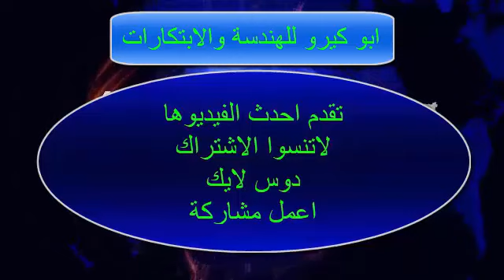2 من الافكار المنزلية المفيدة تعرف عليها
6 أفكار بسيطة جهنمية ومبتكره بزجاجات البلاستيك ستفي ...
8 افكار ستسهل عليك حياتك بالبالونات - YouTube
12 أفكار مفيدة مع المطارق - YouTube
7 افكار ستسهل عليك حياتك بمعجون الاسنان | أفكار ...
10 أفكار بسيطة ومبتكره ستفيدك في حياتك ! تعرف علي ...
أفضل 3 أفكار جهنمية مفيدة جربها الأن / Top 3 Helpful Infer ...
افكار منزلية بسيطة - وصفات - YouTube
6 أفكار بسيطة جهنمية ستفيدك في حياتك ! أفكار لن تتوقعها ...
10 أفكار لكرسي منزلي الصنع للحديقة | مجلة رجيم
أفكار منزليه بسيطه جداً.. مفيده - حنين الروح123 - منتدى عدلات
6 أفكار بسيطة جهنمية ومبتكره بزجاجات البلاستيك ستفي ...
12 أفكار مفيدة مع المطارق - YouTube
6 أفكار بسيطة جهنمية ومبتكره ببطاقات البلاستيك ستفي ...
8 افكار ستسهل عليك حياتك بالبالونات - YouTube
7 افكار ستسهل عليك حياتك بمعجون الاسنان | أفكار ...
١٠ أفكار مفيدا جدا للمنزل | 10 very useful ideas for the home ...
6 أفكار بسيطة جهنمية ستفيدك في حياتك ! أفكار لن تتوقعها ...
5 ابتكارات جميلة بالولاعة 2 - YouTube
7 - افكار منزلية بسيطة يمكنك عملها في المنزل ! ستحتاجها ج ...